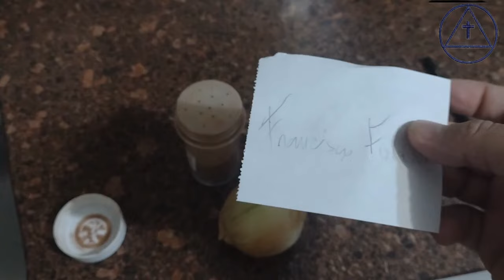QUEBRE A MAGIA E FEITIÇARIA QUE FIZERAM PARA VOCÊ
magia super forte